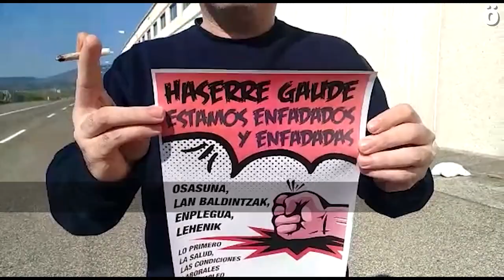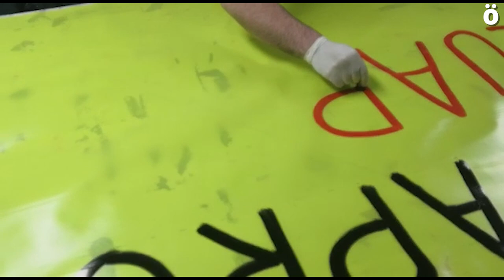Haserre Eguna, el enfado de la clase trabajadora por priorizar la economía sobre la salud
Hoy había convocadas movilizaciones en los puestos de trabajo para hacer ver el enfado de las y los trabajadores que ven como patronal y gobernantes anteponen la economía y la producción a la salud y seguridad de la clase trabajadora.